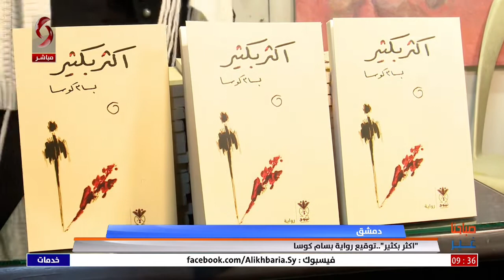" أكثر بكثير " .. توقيع رواية بسام كوسا - تقرير هانيا قباني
صباحنا غير
قناة الإخبارية السورية